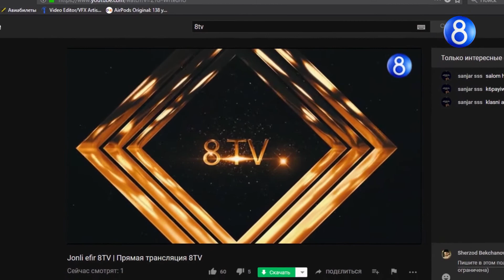8TV online tizimida ishga tushdi